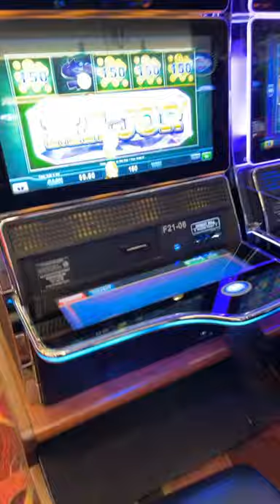major jackpot on piggy bank bonus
huge win on piggy bank with only 100 to start 1c machines